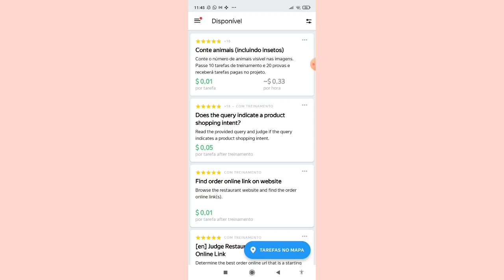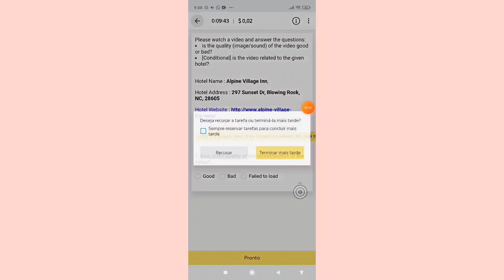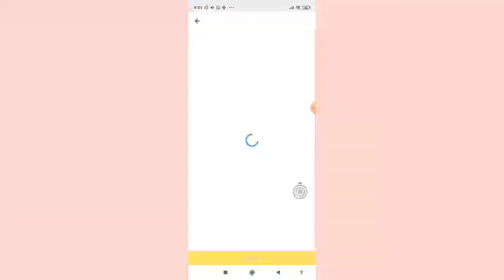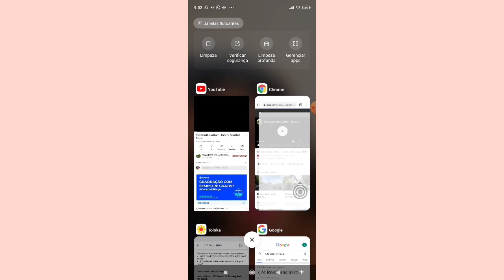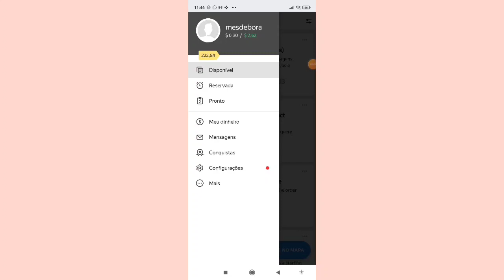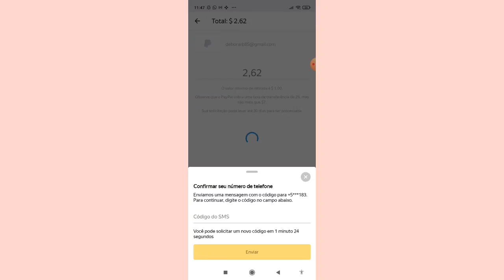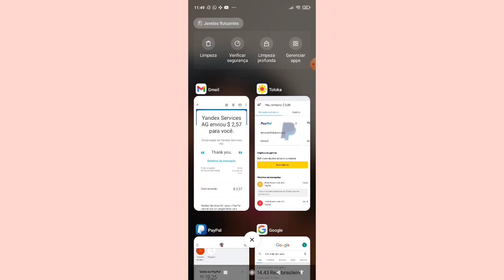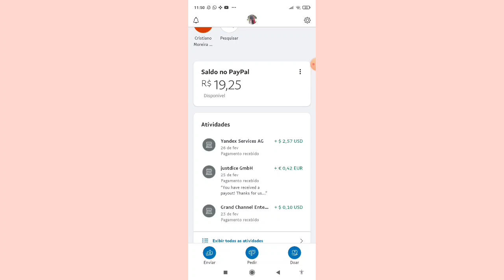Yandex.Toloka - Prova de pagamento - Pagou na Hora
Hoje trago para vcs a prova de pagamento do Site/App Yandex Toloka. Pagou super rápido.

🔻🔻 *Você pode ganhar dinheiro com esses app e site  também*🔻🔻

ATENÇÃO:

Ebook GRATUITO :
Como criar seu negócio online do zero

Ebook GRATUITO:
152 Estratégias de Marketing Digital

ATENÇÃO:

As formas de ganhos online apresentadas aqui são pesquisadas e testadas. Farei todo o possível para apresentar para você as oportunidades mais interessantes que conheci e que ainda irei conhecer, mas não posso garantir que você terá os mesmos resultados usando ou testando os mesmos métodos, apps, sites e plataformas, e nada no canal é uma promessa ou garantia de ganhos.

Qualquer conteúdo ou método apresentado aqui  são apenas a minha opinião e experiência, por isso, não garantem que todos terão resultados iguais. Para que funcionem, só depende de você!

Débora Home office

Pesquisas Relacionadas:

- como ganhar dinheiro pela internet
- renda extra
- ganhar dinheiro em dólar
- ganhar dinheiro online
- sites para ganhar dinheiro online